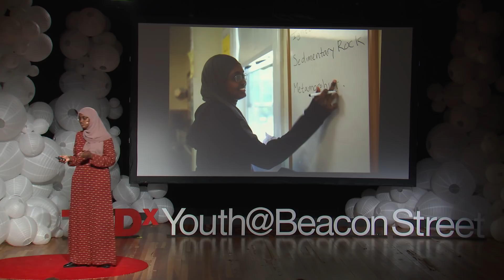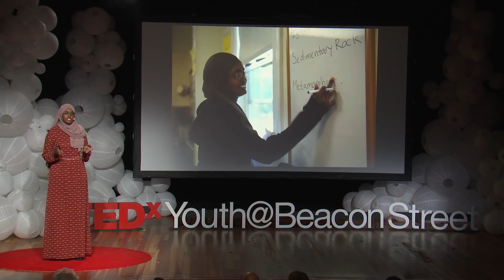Heart of Reconnecting Teens to Science Education | Ifrah Gurhan | TEDxYouth@BeaconStreet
As a first-generation Somali Immigrant American, Ifrah learned to feel confident about pursuing her education through the mentorship she received from exceptional teachers.  Teachers, organizations, and students themselves can come together to address needed resources and mentorship for students who are not getting the help they need. Ifrah Gurhan is a student and First Generation STEM Engagement/Education Activist at Meridian Academy. This talk was given at a TEDx event using the TED conference format but independently organized by a local community.